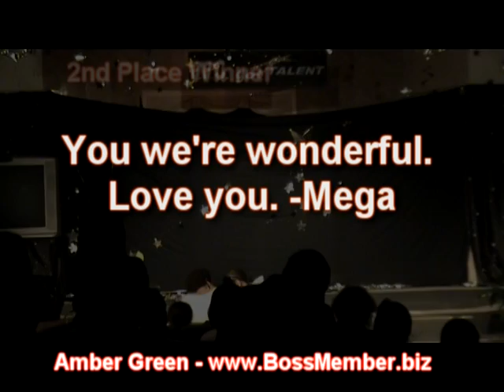A. Lauren Green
Lauren Green Sings Yolanda Adams